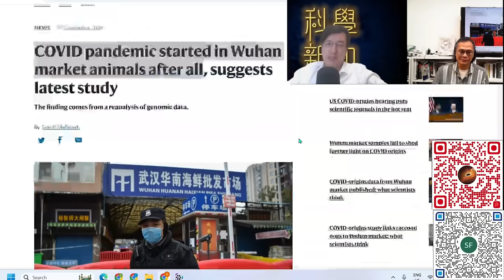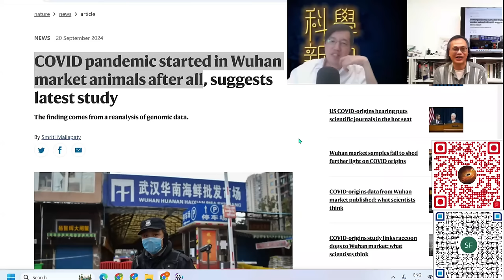科學新知 2024-09-26 Part1: 肺炎瘟疫源頭還在討論，皆因中國不斷拋出甩鍋假說，如今全站不住腳。| 主持：陳志宏博士 & 台長梁錦祥